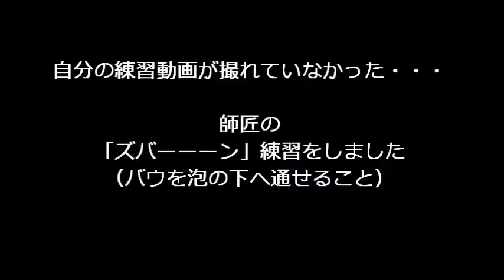2013 7 2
動画の最初だけ、カッコイイ（〇ャクソンの宣伝？）と個人的に思っています♪
ファーザートレーニング動画＋αです。
師匠の動画に出てくる「ズバーン」動作を撮っていたつもりが撮れていなかった・・・
パーティートリック１回試すも、無残な姿に・・・
（しかし、練習を重ねればできるという感覚をGET）
次回は、カッコイイ動画を作成してみようと思います♪